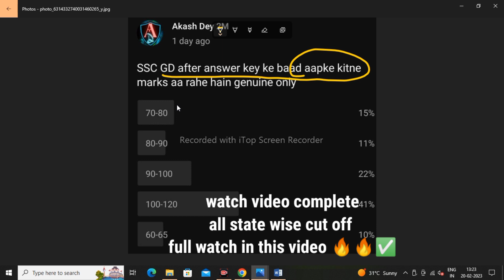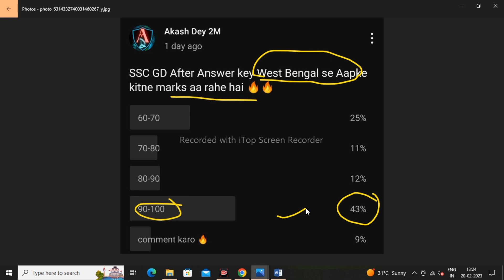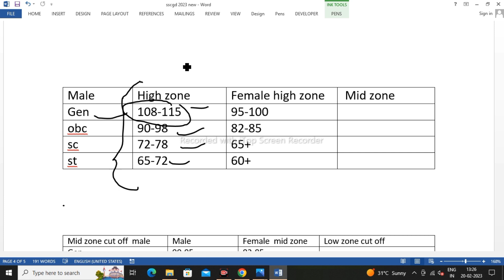State Wise 👉SSC GD Cut off 2023 |🔥 SSC GD 👉After Answer key cut off 2023 | SSC GD result 2023 Fix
State Wise SSC GD Cut off 2023 | SSC GD AfterAnswer key cut off 2023 | SSC GD result 2023 Fix |

Topic covered
1.ssc gd result 2023
2.ssc gd cut off 2023
3.ssc gd cut off 2023 state wise
4ssc gd west bengal cut off 2023
5.ssc gd Rank IQ cut off and marks
6.ssc gd cut off 2023 after answer key

Hashtags'